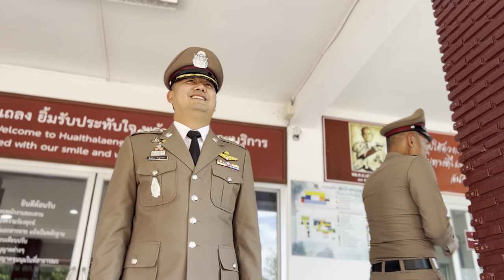บรรยากาศงานเกษียณ สภ. ห้วยแถลง 2566